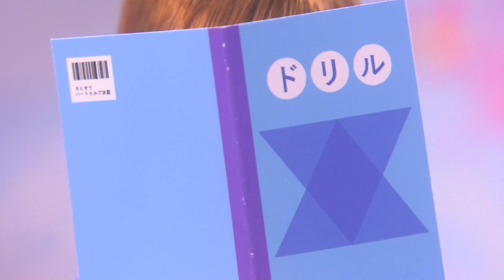リカちゃん「はるとくんとおべんきょう」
. リカちゃんの家の向かいに住むやさしいお兄さん、はるとくんがリカちゃんにおべんきょうを教えてくれることに！
ちょっぴりドキドキしちゃうけど、しっかりおべんきょうできるかな？

★リカちゃん公式Youtubeチャンネルで、楽しい動画をどんどん公開中♡遊びにきてね♪